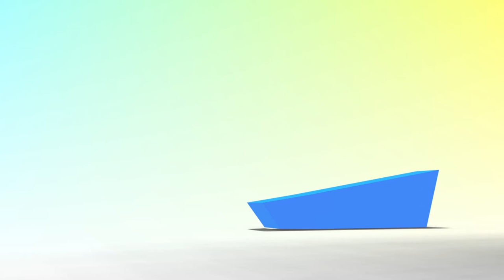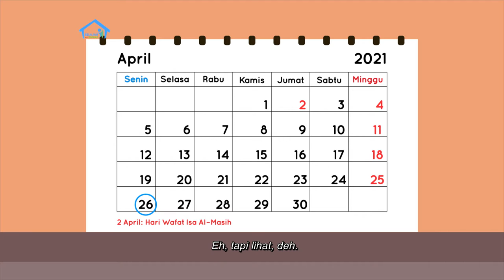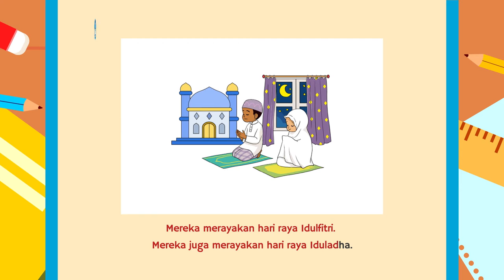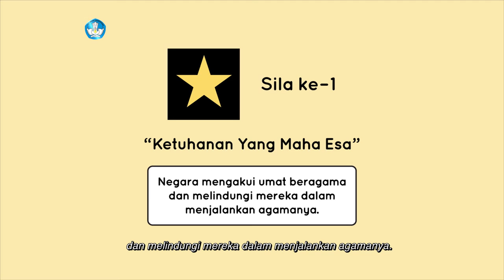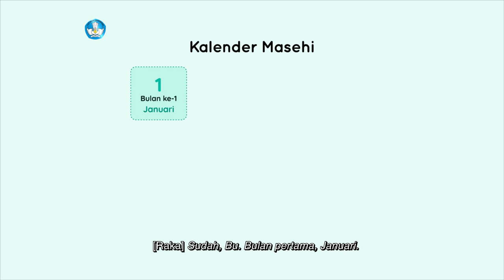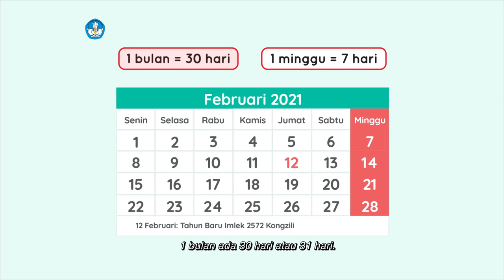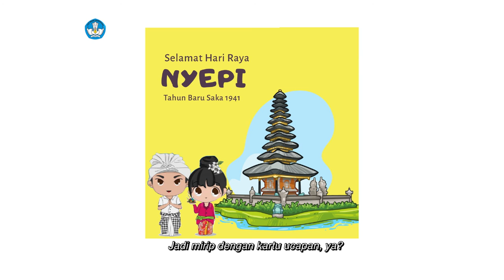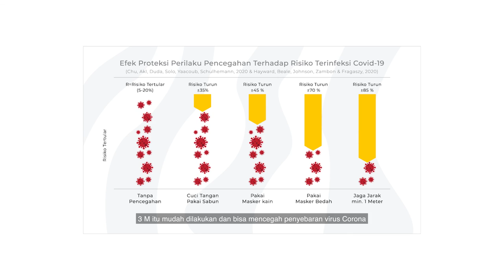BDR | SD Kelas II | Episode 78 - Hari Raya Agama di Sekitar Kita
Lia, Raka, dan Bu Guru mempelajari tentang hari raya agama. Lia melihat tanggal 2 April dan 13-14 Mei, dan bertanya mengapa tanggal di kalender tersebut dimerahkan? Bu Guru lalu menceritakan tentang bulan puasa dan Hari Raya Lebaran. Lia menceritakan hari raya yang diperingatinya, yaitu Natal dan Paskah. Sementara Raka merayakan Nyepi dan hari raya agama Hindu lainnya. Kemudian, Ibu Guru membaca cerita berjudul “Keragaman Agama di Indonesia” dan meminta Lia menulis cerita yang menggunakan kosakata baru dari cerita tadi, yaitu Ibadah, Berbeda, Hari Raya, Damai. Selain itu, mereka juga mempelajari tentang fungsi kalender.

Kunjungi portal Rumah Belajar di
Web: belajar.kemdikbud.go.id